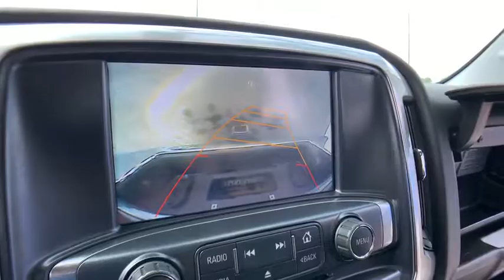2017 Chevrolet Silverado 1500 Clarkston, Waterford, Lake Orion, Grand Blanc, Highland, MI P6350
Deep Ocean Blue Metallic Used 2017 Chevrolet Silverado 1500 available in Clarkston, Michigan at Bowman Chevrolet. Servicing the Waterford, Lake Orion, Grand Blanc, Highland, MI area.

2017 Chevrolet Silverado 1500 LT - Stock#: P6350 - VIN#: 1GCVKREC9HZ372497

Bowman Chevrolet
6750 Dixie Hwy

2017 SILVERADO LT**with Low Miles and One Owner Clean Carfax**Teen Driver**4WD**Available Mobile Hotspot Capabilities**Back-Up Camera**Chevrolet MyLink**Remote Start**Trailer Brake**Tow Features**Radio Wheel Control**Satellite Radio**Heated Mirrors**MP3**Power Driver Seating**brbrOdometer is 1727 miles below market average!brbrAt Bowman Auto Group we provide One Great Experience and are proud to offer Transparent Pricing! Proudly serving: Oakland County, Clarkston, Bloomfield Hills, Flint, Waterford, Holly, Whitelake, Lake Orion and Detroit.brbrAwards:br  * 2017 KBB.com 10 Most Awarded Brandsbr